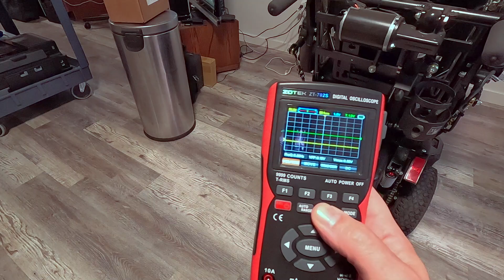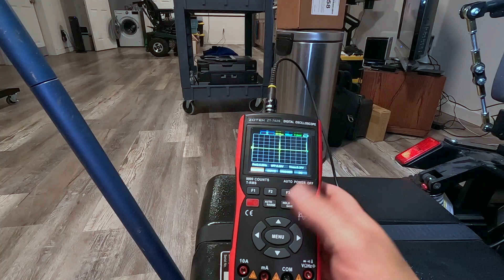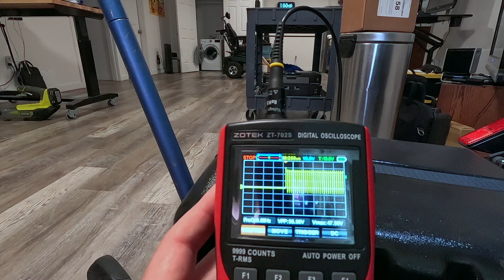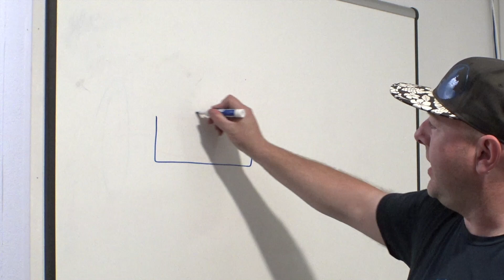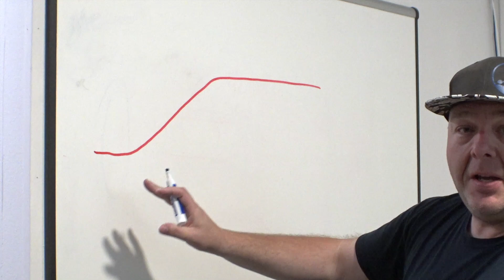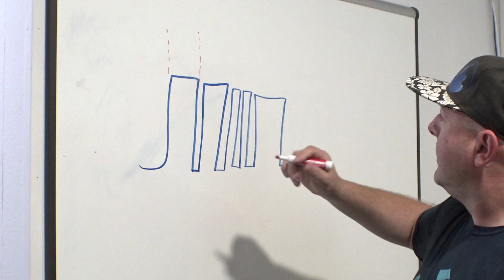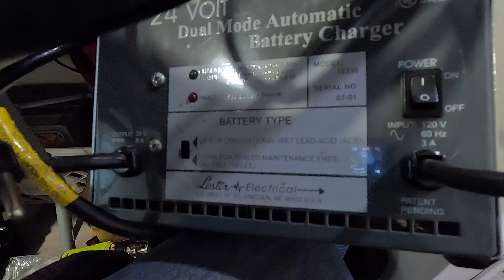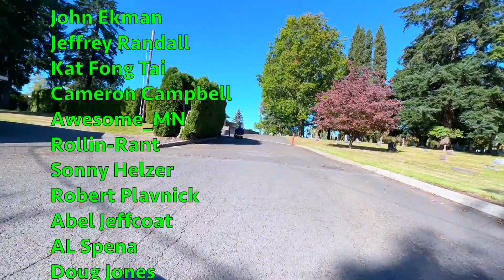VLOG 725: handheld scope, updates & PWM control!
today we open a package form the gift list, things spiral out of control, and we (kinda) explain how Pulse Width Modulation motor control works on power chairs! and talk about a couple other random projects!

0:00 intro
0:31 houseplant update!
2:15 mail time!
4:21 dehumidifier!
5:30 workspace update..
6:14 scoping a chair!
10:55 PWM explanation..
16:48 Lester Charger!

The channel is synced to Rumble!
Also check out things on Odysee/LBRY!

Mailing Address:
Totally Normal
1327 SE Tacoma St
SUITE 158